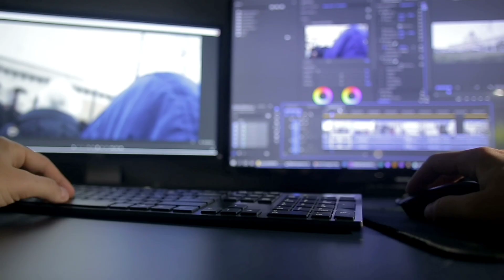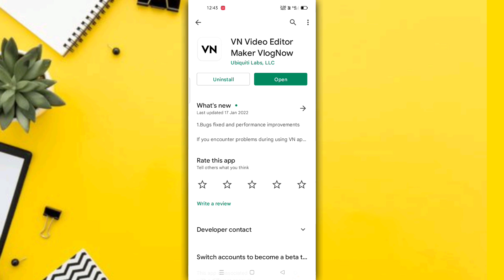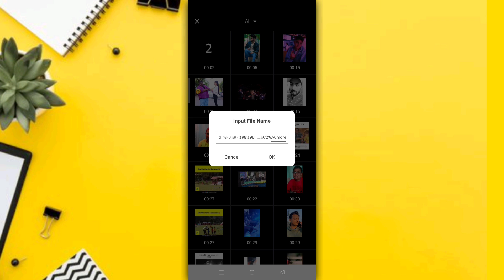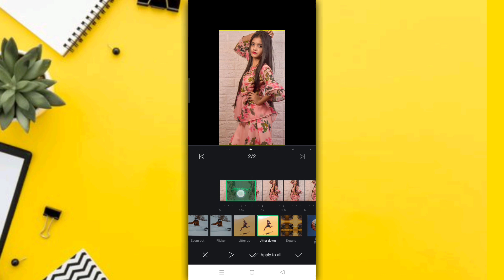1 2 3 4 Dhoom Song Reels Video Kaise Banaye - Reels Viral Video Editing Tutorial - Reels New Trend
1 2 3 4 Dhoom Song Reels Video Kaise Banaye - Reels Viral Video Editing Tutorial - Reels New Trend

* Vn aap se video edit kare
* Reels Viral Video Editing
1 2 3 4 Reel editing tutorial
Loading screen reel Editing
1 2 3 4 dhoom machale
1 2 3 4 dhoom song status
1 2 3 4 song reel song
Loading reel instagram
1 2 3 4 reels
Loading screen
Loading reels trend
Loading screen reel video editing tutorial
1 2 3 4 reels kaise banaye
Loading reels kaise banaye photo
1 2 3 4 reels video
1 2 3 4 reels tutorial
1 2 3 4 reel Music
1 2 3 4 reel how to make
1 2 3 4 reel effect
1 2 3 4 reel photo transition
1 2 3 4 dhoom machale reels
1 2 3 4 reel editing tutorial
fake off.12 reel editing
1 2 3 4 dhoom machale status
1 2 3 4 dhoom machale reels
1 2 3 4 dhoom machale reels editing tutorial
1 2 3 4 dhoom sound Reels video editing
1 2 3 4 reels video editing
1 2 3 dhoom movie sound reels video editing
1 2 3 4 reels video editing tutorial
1 2 3 4 reels editing tutorial
dhoom machale reel video editing
1234 reels video kaise banaye
1 2 3 4 dhoom songs reel video editing
Make Instagram Reels Trending BeatSync Status Video Editing
1 2 3 4 dhoom machale reels
1 2 3 4 dhoom machale reels video editing
1 2 3 4 dhoom song reels video editing
1 2 3 4 dhoom reel editing
1 2 3 4 dhoom movie sound reels video editing
Dhoom machale reels video editing
1 2 3 4 dhoom machale reels video editing
1234 dhoom song reels video editing
1 2 3 4 dhoom machale reels video editing
1 2 3 4 dhoom reel editing
1 2 3 4 dhoom machale reels
Loading reels kaise banaye
Dhoom machale 1 2 3 4
1 2 3 4 reels video editing
Slow motion video kaise banaye instagram per
Slow motion reels kaise banaye
Slow motion video editing
Reels kaise banaye slow motion